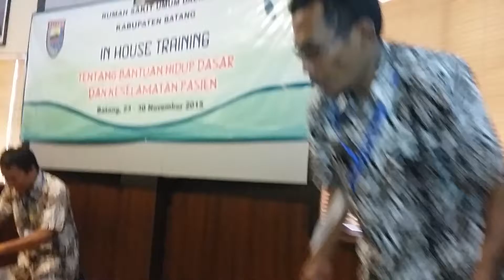Pelatihan BHD/ bantuan hidup dasar / akredisati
Pelatihan BHD di rsud batang